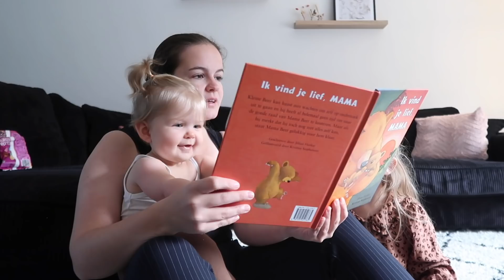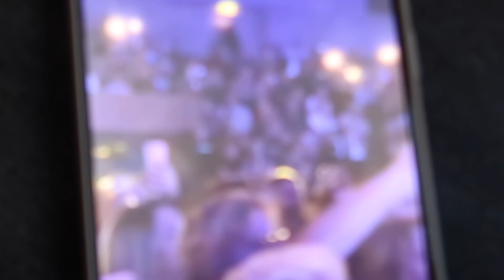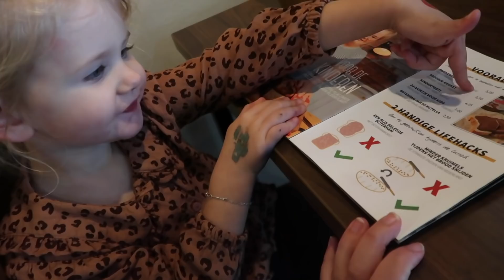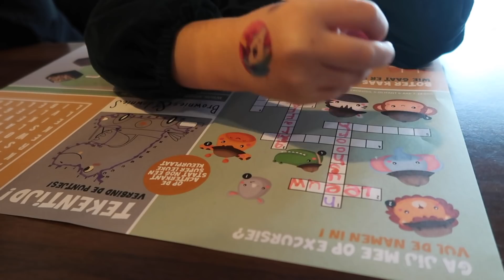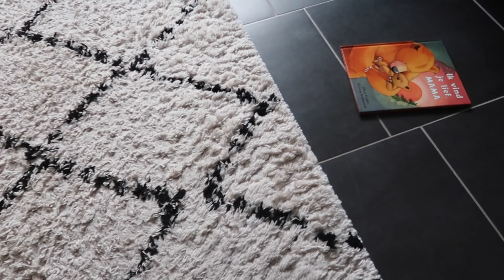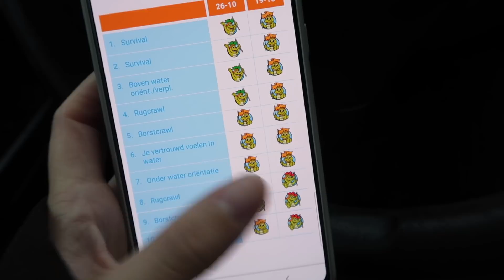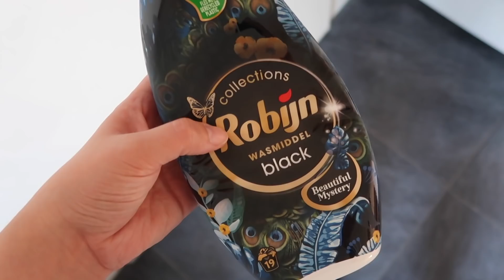Nieuwe hobby & Eindelijk een Concert ✨ ✧weekvlog✧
Na 2 jaar mogen mijn zusjes en ik eindelijk naar een concert! Nu we ouder worden is de tijd samen vaak veel minder dan vroeger. Wij zijn uitgekozen om te shooten voor bebe-jou en ik vertel mijn onzekerheden of misschien beter gezegd mijn baalmomenten.

Wil je meer van ons zien?

Super leuk dat je een kijkje komt nemen in ons leven!
Mijn naam is Nathalie (24) mijn Man en de papa van onze draakjes is Rodney (25)
Samen hebben wij drie dochters Selina (5), Noalin (3) & Amelie (0)
Ik film ons leven als jonge ouders. Heel gezellig en soms een beetje druk, maar we zouden niks anders meer willen!